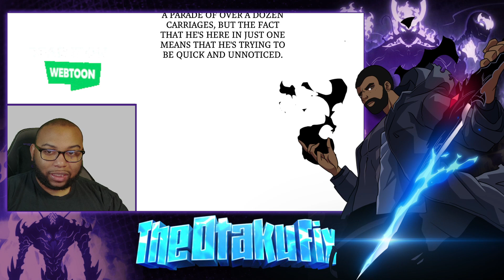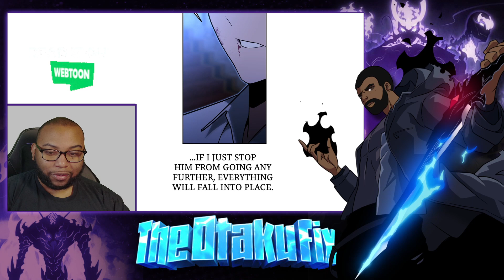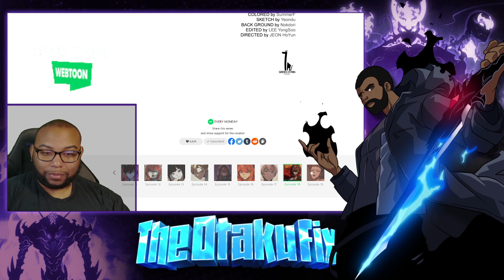A Favor| The Extras Academy Survival Guide Chp 18-19 Live Reaction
Ed Rothstaylor is a third-rate villain in a game, disowned by his family and kicked out of the dormitory for his misdeeds. One day, our main character wakes up as this very Ed, and realizes he must earn a scholarship so he can graduate and be set for life. Now living in the woods, he resolves to keep away from the protagonists, but four of the female leads just won't leave him alone. Not only that, his presence starts to change the timeline and events of the game! Can Ed help the story progress while staying out of the limelight?